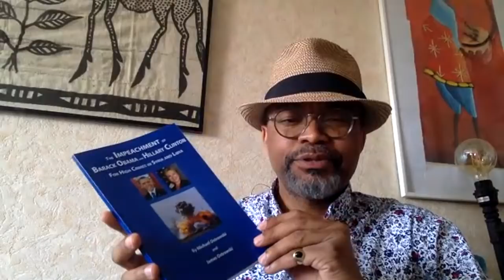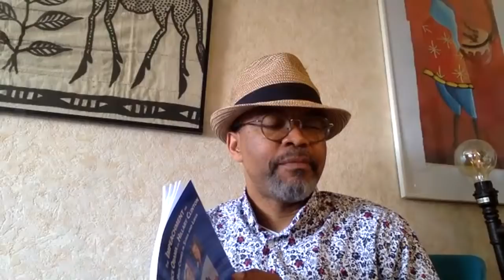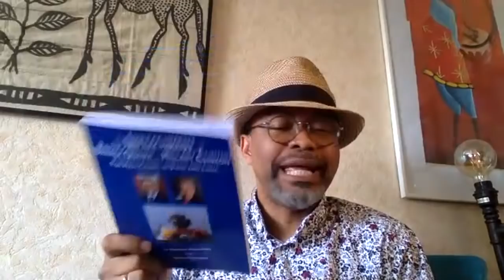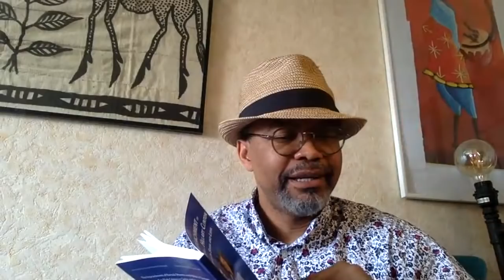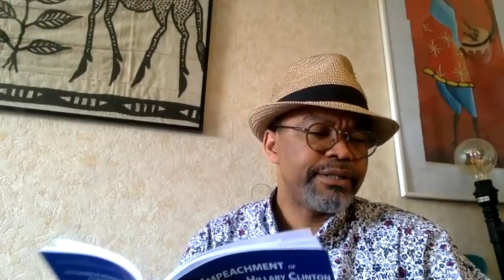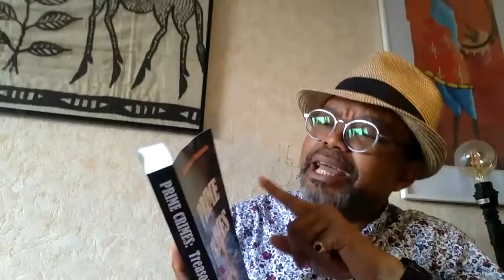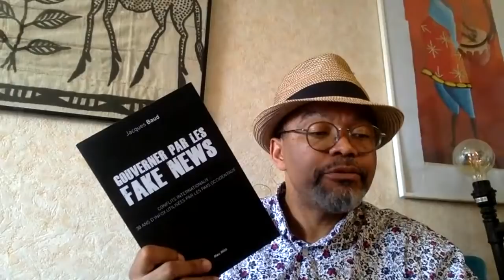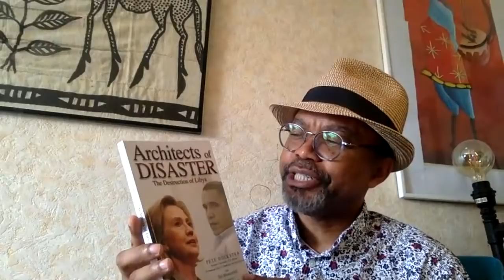Lectures de James et Michael Ostrowski: comment la Syrie et la Lybie ont été détruites par les USA